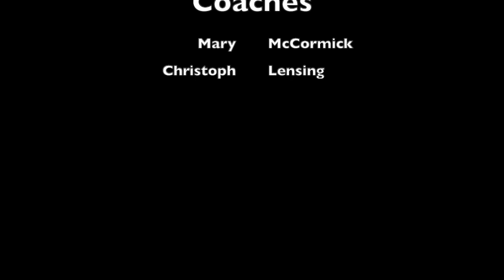Intro to Ascent Equestrian Vaulting